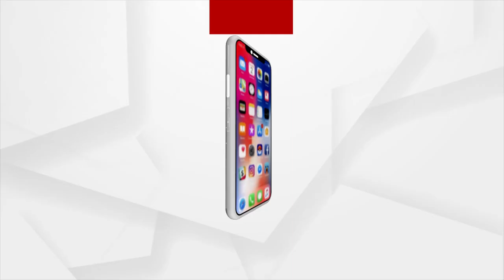ମୂଷା ଲୋଭରେ ନାଗ କଲବଲ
ମୂଷା ଖାଇଲା ହେଲେ ଖସି ପାରିଲାନି
ଦାଶରଥୀ ମହାପାତ୍ର ପୂଜା ସାମଗ୍ରୀ ଦୋକାନରେ ମୂଷାଙ୍କ ଉପଦ୍ରବ କରୁଥିଲେ । ମୂଷା ଧରିବାକୁ ଦାଶରଥୀ କାଲି ରାତିରେ ବସେଇଥିଲେ ଯନ୍ତା । ଆଉ ଯନ୍ତାରେ ମୂଷା ପଡିବା ପରେ ତାକୁ ଖାଇବାକୁ ଆସିଥିବା ନାଗ ବି ଫସିଥିଲା ।